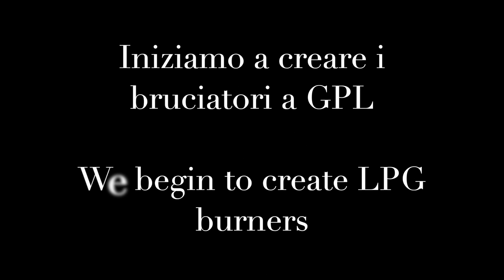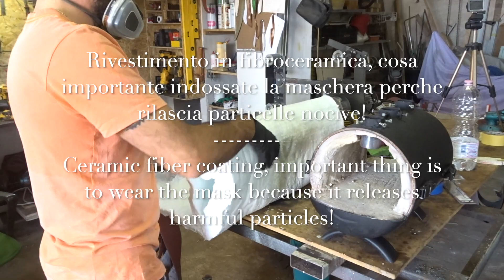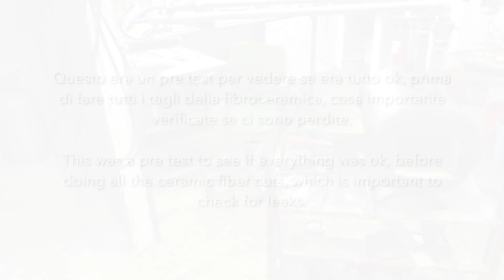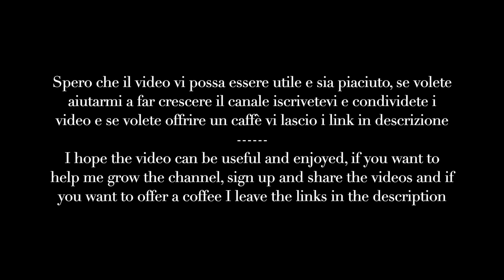Modifica forgia a GPL - Modify GPL forge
Ecco come ho modificato la mia forgia a GPL con 3 bruciatori a effetto venturi, per peter temprare lame di lunghezza maggiore e uniforme, la forgia e composta dalla struttura che ho ricavato da una bombola di gas vuota, facendo il piano con mattoni refrattari e affogati da cemento refrattari idem tutto il contorno, ora in più ho rivestito tutto con la fibroceramica che invece di assorbire il calore lo irradia velocemente, se il video vi e piaciuto lasciate un like e iscrivetevi, e se potete condividete, rimanete aggiornati sul canale se VUOI AIUTARMI A FAR CRESCERE IL CANALE POTETE DONARE 1€ PER UN "CAFFE'" ECCO IL LINK PAYPALL:

Here's how I modified my LPG forge with 3 venturi-effect burners, for peter hardening longer and more uniform blades, the forge is made up of the structure I made from an empty gas cylinder, making the floor with refractory and drowned bricks from the refractory cement the whole contour dictates, now in addition I have covered everything with ceramic fiber that instead of absorbing the heat radiates it quickly, if you liked the video leave a like and sign up, and if you can share, stay updated on the channel if you WANT HELP ME TO GROW THE CHANNEL YOU CAN DONATE 1 € FOR A "COFFEE" HERE IS THE LINK PAYPALL

Watch on YouTube: youtu.be/dVWlxP_Iu-4
NCS: Music Without Limitations.
Pre Save the full EP